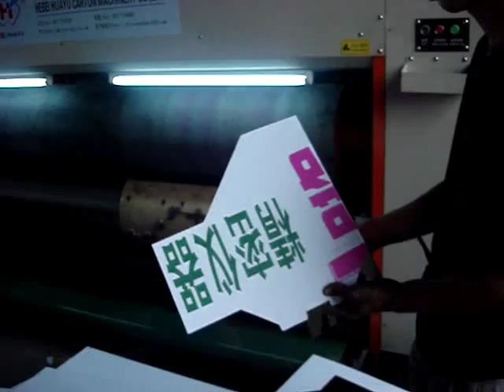printer slotter die cutter, corrugated carton making machine, carton machine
semi-auto corrugated box printer slotter machine, customer can choose from 1 to 4 color.   slotter unit is for making standard box, die cutter unit can make abnormal type box by cutting tools.